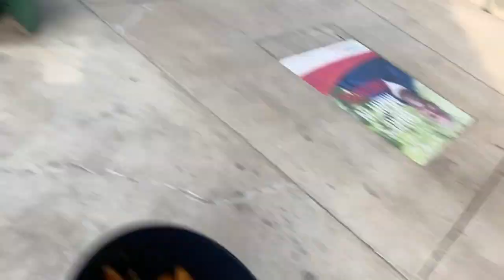Went to a baseball game.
FMOIG: @_.iamjon